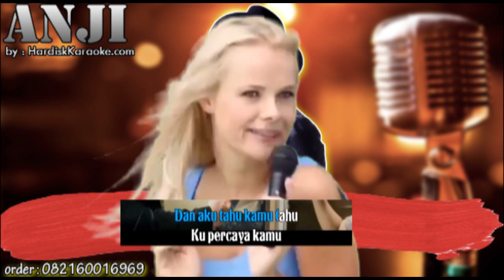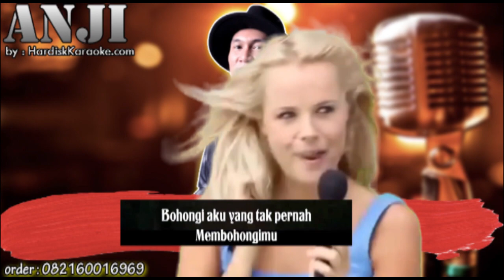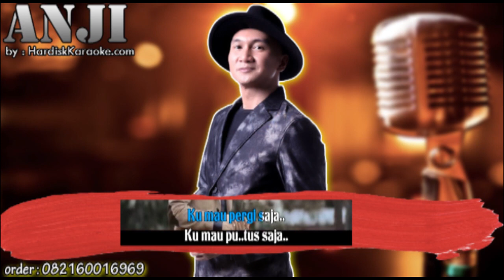AKU MAU PUTUS - ANJI karaoke tanpa vokal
LIRIK

maafkan aku yang tak bisa maafkanmu
mengerti aku yang tak juga mengerti kamu
dan aku tahu kamu tahu

ku percaya kamu yang tak pernah percayaiku
ku sayangi kamu yang tak pernah menyayangi
karna kau tahu aku mau, selalu tahu aku mau
– ku mau pergi saja, ku mau putus saja
pergi darimu, putus darimu, sayang
bohongi aku yang tak pernah bohongimu
khianati aku yang tak pernah khianatimu
karna kau tahu aku mau ooh selalu tahu aku mau
pergi darimu, putus darimu, lupakan kamu sayang

repeat —
sayang, sayang